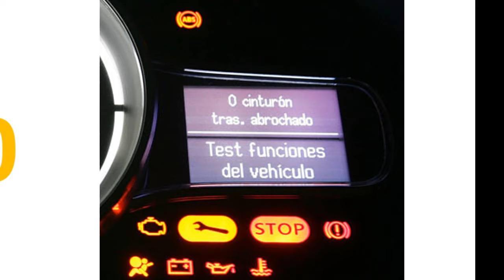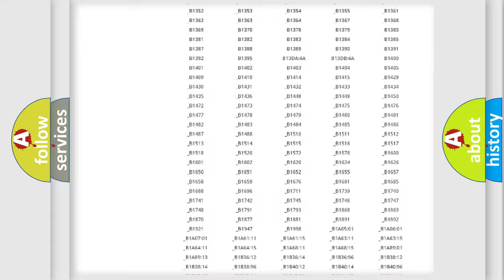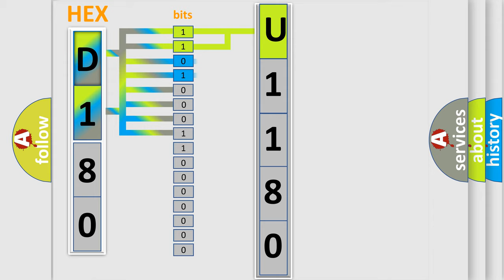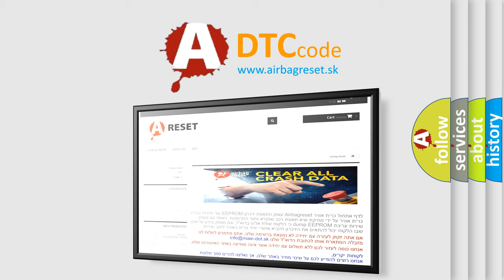DTC Mitsubishi U1180 Short Explanation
Contents:
0:21 Basic DTC analysis according to OBD2 protocol standard.
1:48 Insight into programming
2:58 A diagnostically understandable description of the Diagnostic Trouble Code
3:05 Basic error definition

Make:
Mitsubishi
Code:
U1180
Definition:
ECM Back-Up Power Supply Malfunction
Description:
Monitor voltage of backup power supply circuit is lower than specified value for 5 sec.
Cause:
Backup power supply circuitCharging systemECM